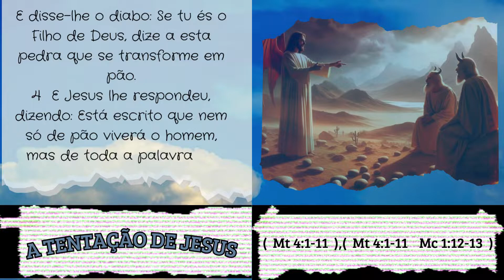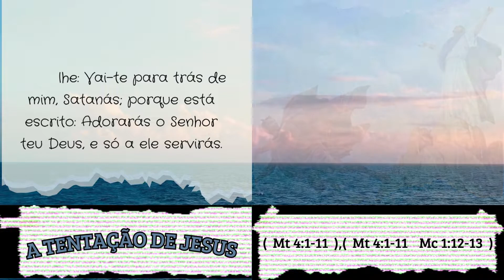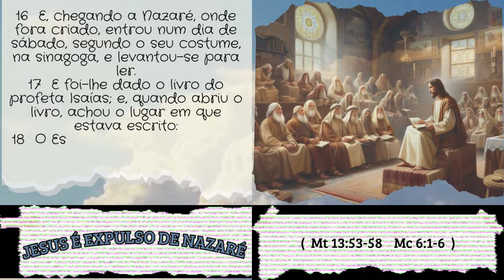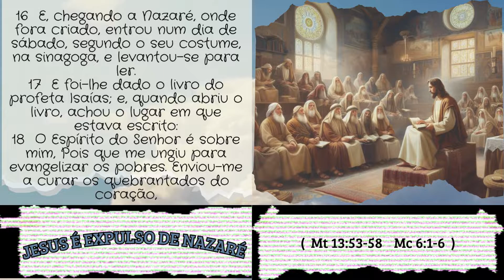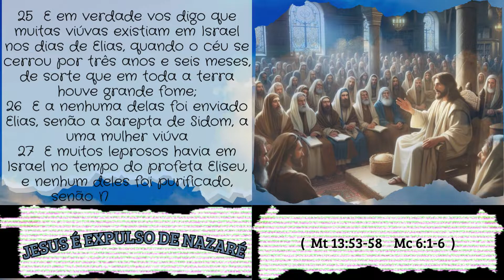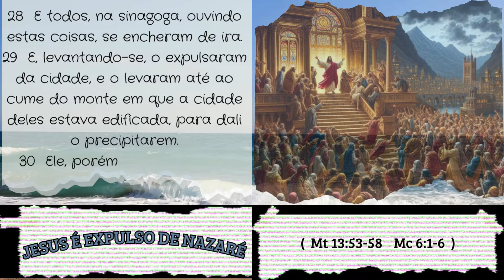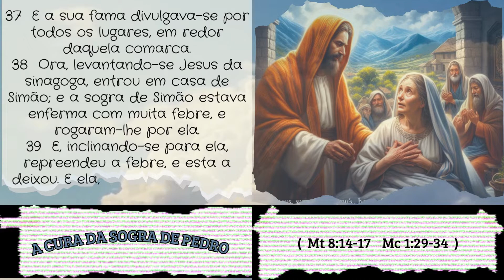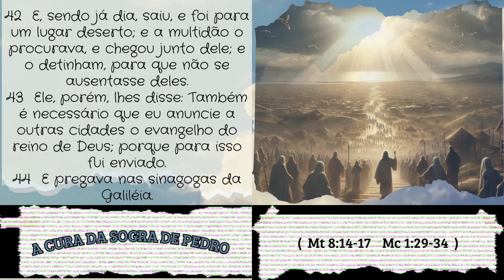Desvendando Maravilhas: A Jornada de Jesus no Evangelho de Lucas Capítulo 4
Explore as profundezas da fé e da redenção enquanto nos aventuramos pelo Evangelho de Lucas. Neste capítulo marcante, testemunhe os ensinamentos transformadores de Jesus e mergulhe na esperança que ele oferece a todos os corações sedentos por verdade e luz.
Segue o link do Evangelho de Marcos capítulo 4
Assista também uma breve reflexão desse Evangelho em um vídeo Shorts.
Breve...